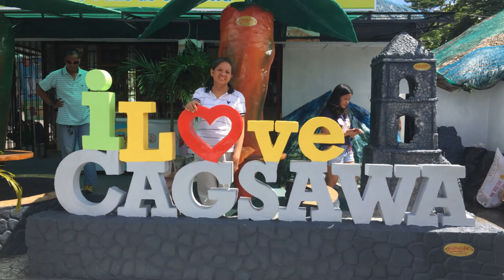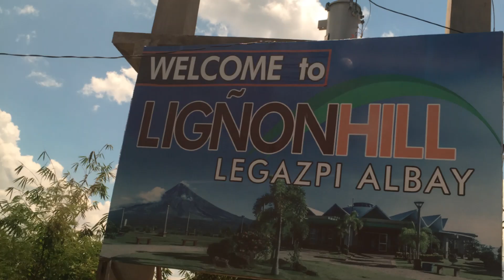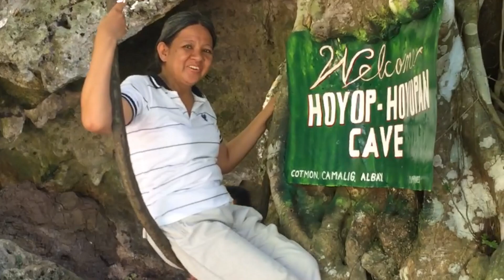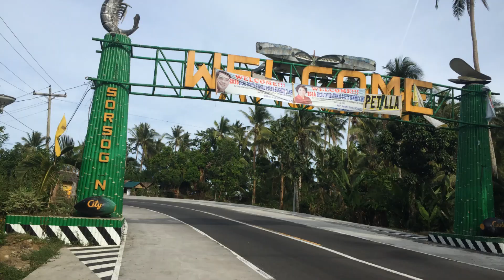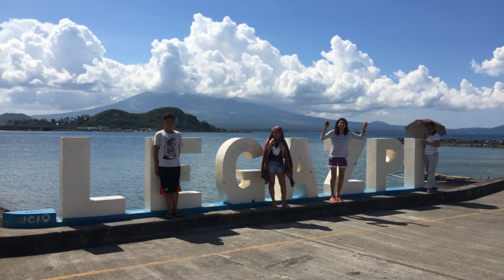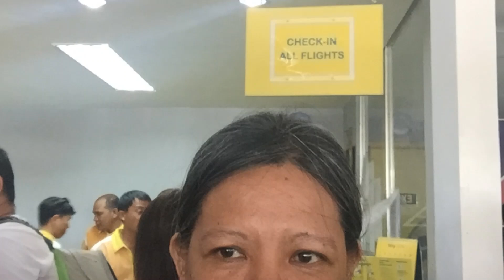MOUNT MAYON LEGASPI ALBAY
MOUNT MAYON in Legaspi  Albay Bicol Region Philippines,  the Cagsawa and Bay walk, Hoyop hoyopan Cave, with side trip to Sorsogon Erosin, Hot Spring